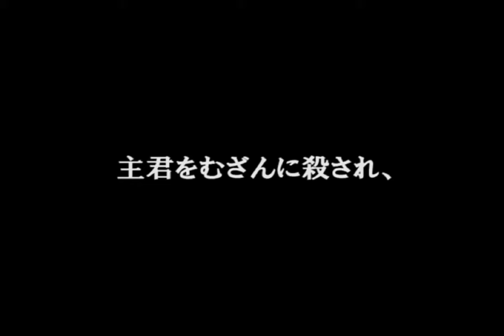予告編:『マルクス四谷怪談の巻』(Trailer:『Marx Yotsuyakwaidan』)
演出 / 編集 / 整音：西山朱子　(2013年 / 47min / DV / スタンダード)
脚本 / 撮影: 西山洋市　録音: 黄永昌,高島良太,海田晃弘　美術: 隈弥生　応援: 川井祟満,長島良江

出演: 岡田雄介　西山朱子　別府裕美子　名久井茉菜　粟津慶子　内木英二　とちかねたくま　海田晃弘　布川恵太　四宮秀俊　西口浩一郎　ゴン・ユソン　金子一石

出会うべくして出会ってしまった「四谷怪談」とマルクス兄弟… 何の事だか「？」でもオッケー。
日本一有名かつ最恐といわれる鶴屋南北の怪談を、みんなが大好きなお化けコメディとしてリノベーションしたホットなニューシネマ──。
ご存知おイワさんとの結婚を望んでいるが許されない浪人イエモン。下男でありながら主人の妹娘（しかも人妻）おソデに岡惚れしているハーポ直助。
 折しも敵方に殺された殿様の仇討騒ぎに巻き込まれたイエモンと直助の欲望が暴走してお望みどおりに脱線する。
悪党どもの計略に、 あんなにおしとやかだったおイワさんの運命やいかに！ 仇討はどうする！